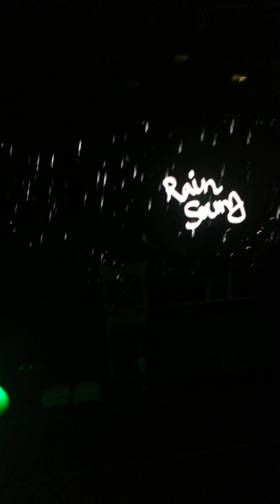[Fancam 070513] b.a.p at club nokia pt. 1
Please credit correcrly. Do not re up.